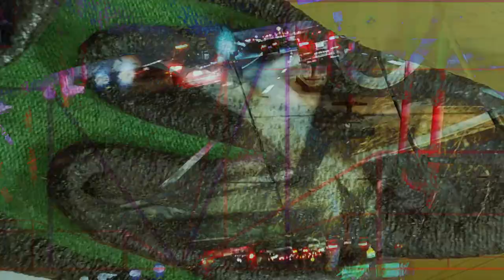under (seed, faith) - music video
full album Mourning Doves Watch Over Me releases 2/2/22